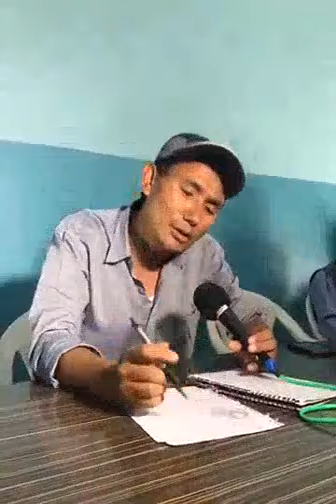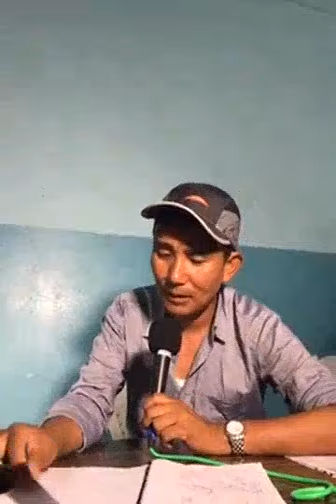Live Talk of Yakthung Limbu Origin ।। लाइभ कुराकानी याक्थुम लिम्बुको उत्पत्तिको बारेमा